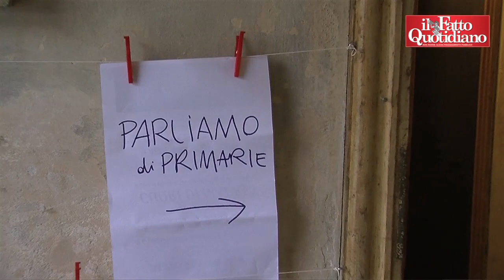Primarie Pd, Puppato: "Niente tornelli, il Pd non cambi le regole"